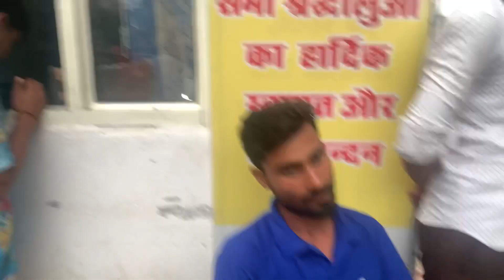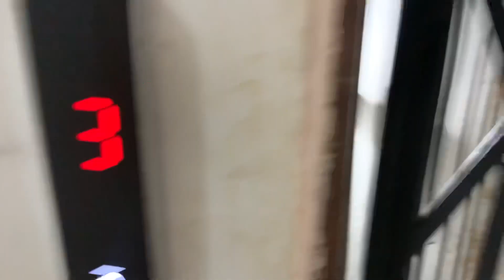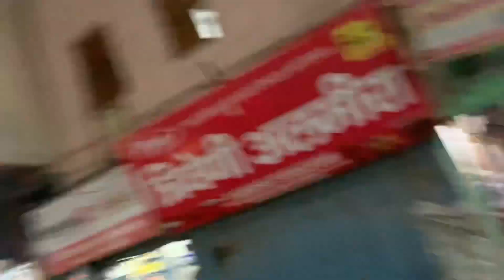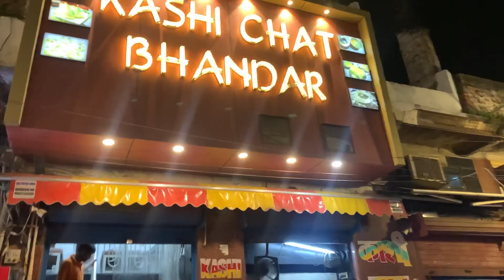Banaras Vlog || Kashi Vishwanath Darshan 🕉 || Amneish Vlogs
I hope aap logon ko hamari videos kafi pasand aayegi

plz aap sabhi hamare vlog ko dher sara pyaar de
Banaras Vlog
Varanasi Vlog 2023
Kashi vishwanath
Ganga ghaat
Namo ghaat
Assi ghaat
Manikarnika ghat
Museum
Park
Sarnath
Jyotirling

Daily vlogs Arush

Cheeku Daily vlog Video

Cheeku
Arush
Vlogging Travel vlogs
Hlo family kaise hai aap log
I hope aap sabhi achche honge aur hamari videos aapko kafi pasand aayi hogi
plz aap sabhi apna dher sara pyar aur aashirvad hame de jisse ham aur hamara channel aage badh sake plz.

guyss

Prithvinath mandir
prithvinath kaise jaye
prithvinath kahan hai
kharagupur
Mahadev
shiv
Asia ka sabse bada shivling

Amneish vlogs
24 hours challenge
Challenge
Trending
Tubebuddy
Vidiq
Viral
amneish vlogs
kinemaster
nishu tiwari
seo tutorial
spiritual awakening
spirituality
travel vlog
video editing
vidiq pro
vidiq pro free
vidiq tutorial
vlogging tips
vidiq boost
vidiq boost free
vidiq premium free
how to get vidiq pro for free
shorts
piyush joshi gaming
Amneish vlogs
mr indian hacker
its corn
elvish yadav vlogs
hindi kahani
Amneish video
Amneish Dwivedi
Amneish ka video
Amneesh
village life
family vlogs
Seo

Amneish dwivedi
productive day in my life
morning routine
with pandey
pooja pandey
ginni pandey
Arush dwivedi
ginni pandey pranks
YouTube trending par kaise aaye